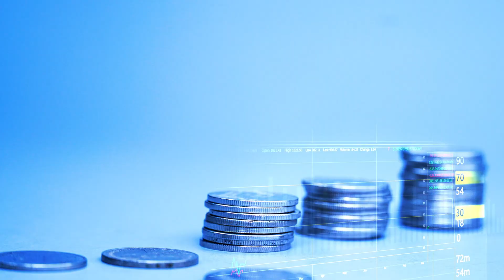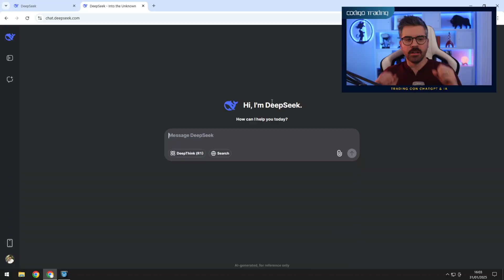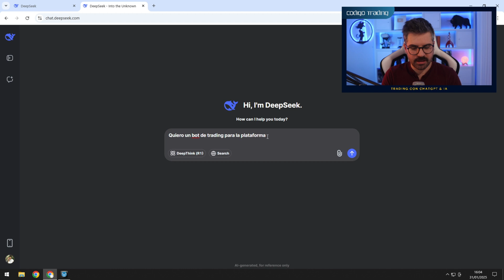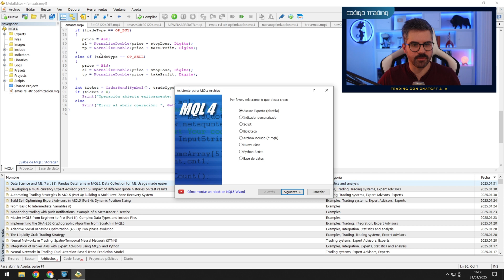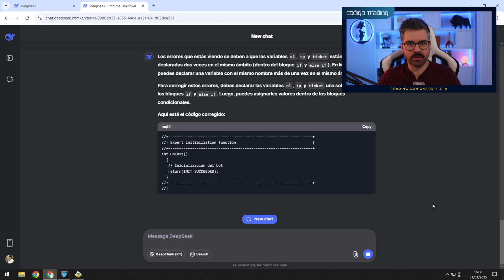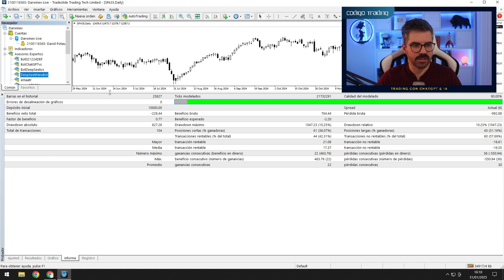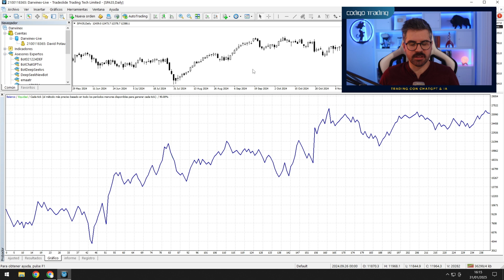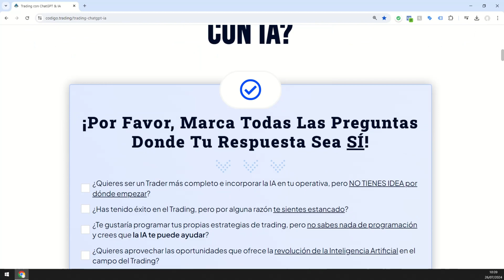Creo un Bot de Trading con DeepSeek y los Resultados me han Dejado Boquiabierto 🚀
🚀 ¿Se puede crear un bot de trading sin programar? Hoy pongo a prueba DeepSeek, una IA revolucionaria que promete automatizar el trading de forma inteligente. 📈

Veremos si realmente funciona, qué errores evitar y cómo puedes hacer lo mismo sin conocimientos técnicos. ¡Los resultados me han dejado boquiabierto! 😱

00:00 Bienvenida y presentación
01:07 Advertencia de riesgo
01:22 ¿Por qué muchos bots de trading fallan?
02:46 ¿Qué es DeepSeek y cómo funciona?
03:40 Configuración del bot en DeepSeek
09:01 Backtesting del bot en datos históricos
11:23 Analizando los resultados del bot
11:47 Curso “Trading con ChatGPT & IA”
12:56 Advertencia de riesgo